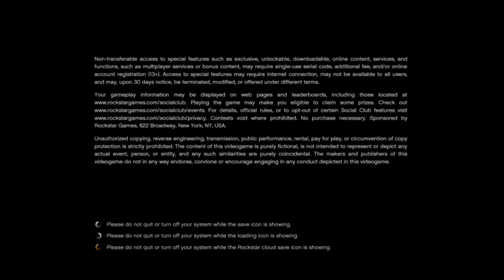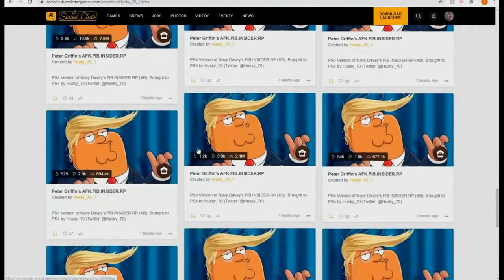GTA 5 | NEW $900K Per Minute Unlimited Money Glitch (GTA 5 Money Glitch) *WORKING 2020*